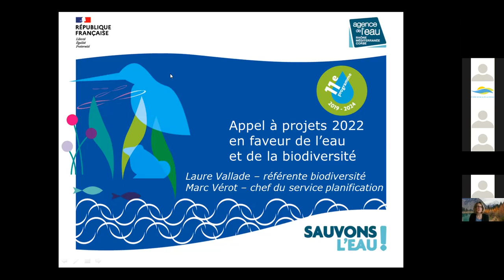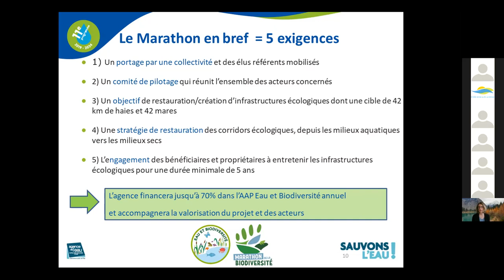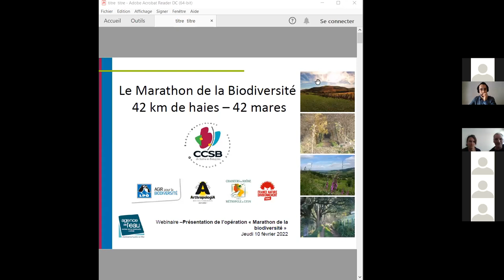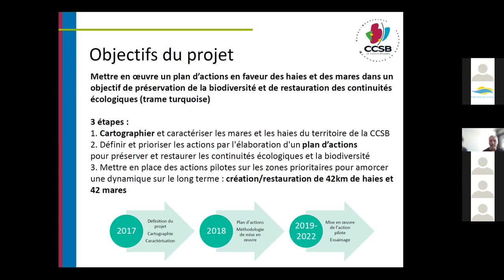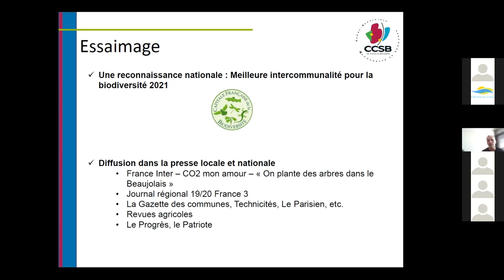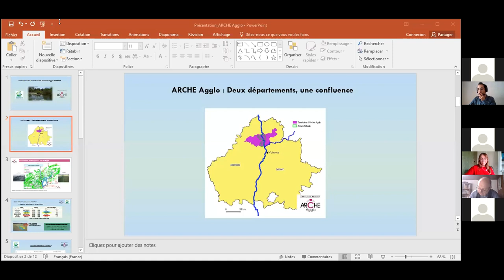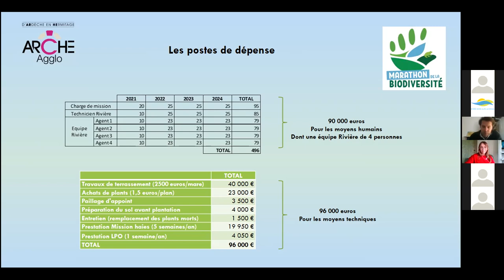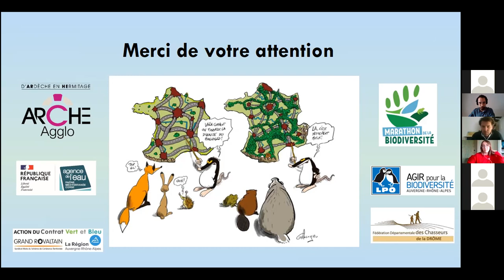Présentation de l'opération "Marathon de la biodiversité" - 10/02/22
00:00 Introduction
03:11 Présentation de l’appel à projets "Eau et biodiversité 2022" et de l’opération "Marathon de la biodiversité" - Laure VALLADE – Agence de l’eau Rhône Méditerranée Corse
39:40 Retour d’expérience de la Communauté de communes Saône Beaujolais -
Frédéric PRONCHERY & Florence DAMEVIN
01:10:43 Retour d’expérience d’ARCHE Agglo - Julien DUMONT

Les  "Marathons de la biodiversité" sont des opérations visant à restaurer ou créer des réseaux bocagers à l’échelle d’un territoire, avec pour cible 42 km de haies et 42 mares.
En partenariat avec l’animation du programme "Territoires engagés pour la nature" , l'Agence de l’eau Rhône Méditerranée Corse et l’ARRA² ont organisé un webinaire de présentation de cette opération, avec le témoignage de la CC Saône Beaujolais (69) et Arche Agglomération (26).